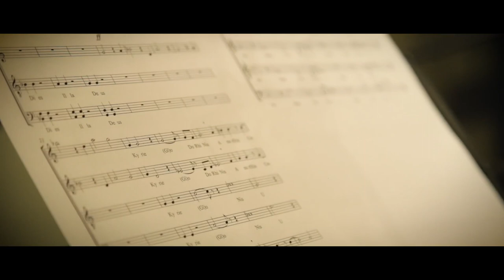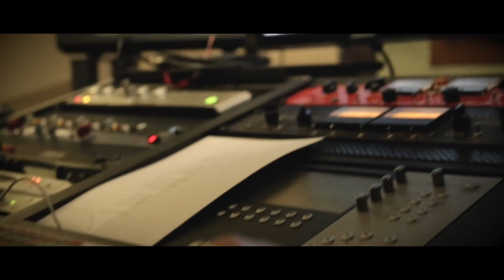SEPTICFLESH - Making of Codex Omega - Part III : Vocals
Scenes from the studio recordings of Codex Omega. Recording vocals.

Septicflesh are :
Seth Siro Anton - Bass & Vocals
Christos Antoniou - Guitars & Orchestral
Sotiris Anunnaki V. - Guitars & Clean Vocals
Kerim “Krimh” Lechner - Drums
Psychon - Live Guitar